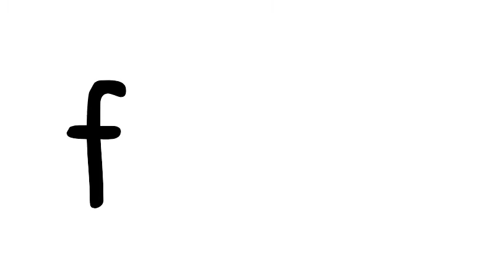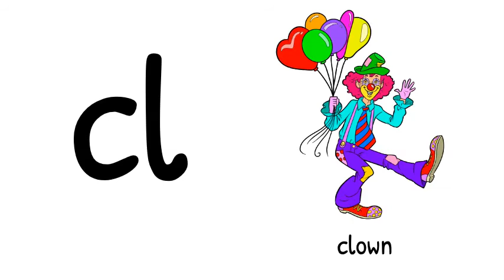Phase 4 - sounds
Let's sound out the phase 4 sounds...